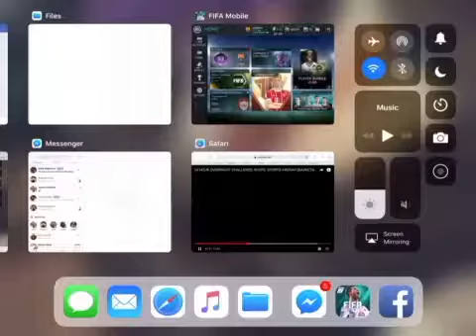Fifa mobile my new icon